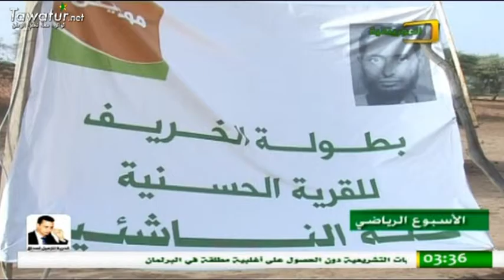برنامج الأسبوع الرياضي على الموريتانية ـ تصنيف المنتخب الوطني ضمن أفضل مائة منتخب في العالم.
تقديم: عبدو ولد أحمين سالم.